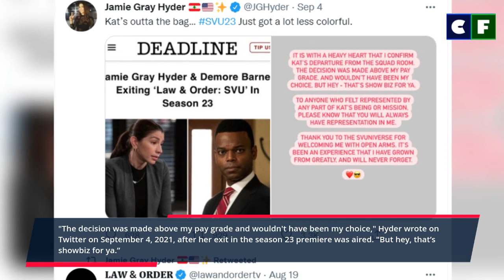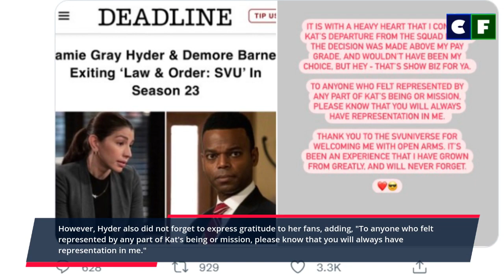What happened to Kat on SVU? Why did Jamie Gray Hyder Leave?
What happened to Jamie Gray Hyder in Law & Order: SVU? Find out what caused her to leave the show in the video. Also, what she is doing after and other parts of her career is explained too.

Source: Instagram/Facebook